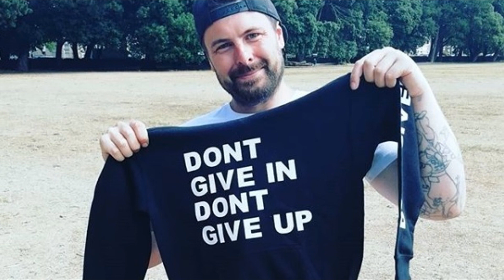A Tribute to PeeWeeToms (1985-2018)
Rest in peace Dan! Thank you and your amazing family for allowing us to follow your story.